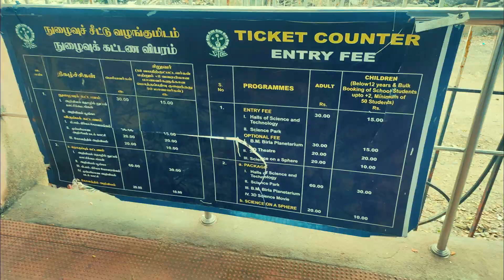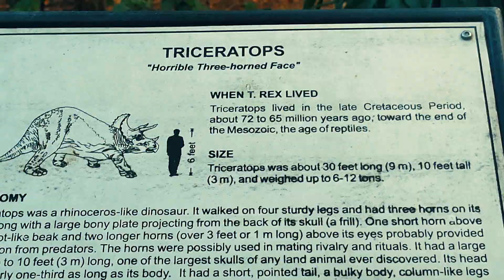EVOLUTION Park Chennai | DINOSAUR Park | Birla Planetarium | ANIMALS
EVOLUTION Park Chennai | DINOSAUR Park | Birla Planetarium | ANIMALS @rooptravel
Evolution Park in Chennai Birla Planetarium பிர்லா கோளரங்கம்
Evolution park (Jurassic park) Inside Planetarium
Evolution Park In Chennai Science &Technology Center

My Channel RoopTravel is about Various National and International Travel Destinations Different Places Events in World